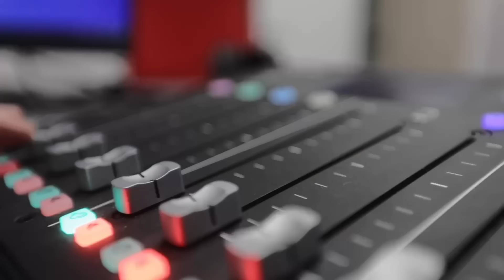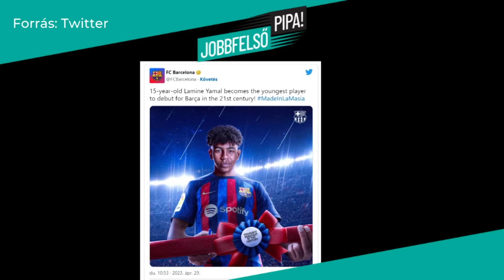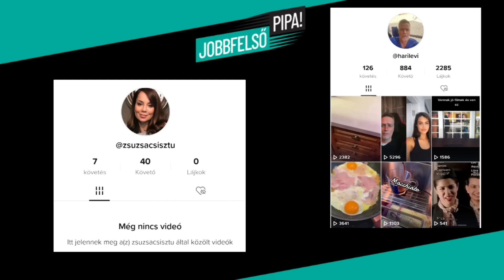Ganxstáék kendőzetlen véleménye ifjabb Lisztesről, a Fradiról és a PSG sztárjairól – Jobbfelső pipa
Érdemel-e büntetést ifjabb Lisztes Krisztián a fáklyás ünneplésért? És Messi, mert elutazott Szaúd-Arábiába? Milyen színvonalú labdarúgást hozott a derbi és a Magyar Kupa döntője? Stílusos dolog-e a volt csapatod kispadja előtt ünnepelni egy gólt? Sok egyéb közt ezekről a témákról beszélgetett Csisztu Zsuzsa a Jobbfelső pipa e heti adásában vendégeinkkel, a visszatérő Ganxsta Zoleeval, Harsányi Leventével és Hevesi Tamással.